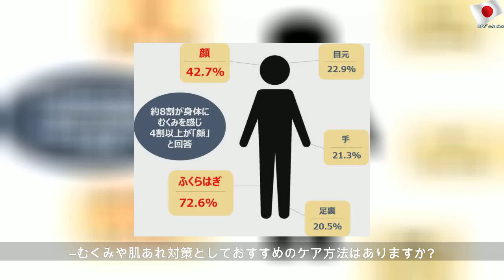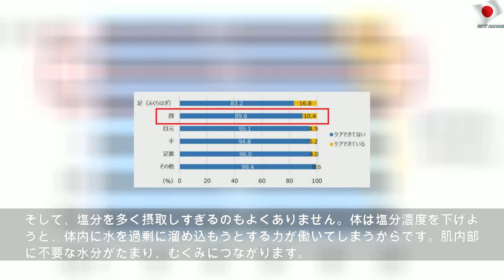放置しがちな顔むくみ、肌荒れ原因に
2019年9月30日月曜日
放置しがちな顔むくみ、肌荒れ原因に | Public Mother
顔のむくみが気になって仕方がないとき、ありませんか？ 今回は血管やリンパ管に詳しいIPSAの研究員の方に、むくみのメカニズムやリスク、むくみをスッキリさせる「ゼロケア」の方法をアドバイスいただきました！ 日頃から“ためこまない”ケアを心がけましょう。 文・椎原茜 顔むくみは放置しがち! IPSAが2019年7月に実施した「スキンケアと顔デトックスに関する意識調査」(下図)によれば、日本人の20代～40代前半の女性1,000名のうち、 全体の約8割が身体のどこかにむくみを感じており、特に顔のむくみに関しては4割以上が感じているという結果に。 Q. 自分がよくむくんでいると感じる部位をすべて教えてください。(複数回答)n=1,000 また、顔のむくみは「一時的なもの」と捉えている人が58%にも上り、ケアをできているのはわずか1割程度となっていたことから、顔のむくみは放置しがちなことがわかります。 Q.自分がむくみケアできている部位をすべて教えてください。(複数回答)n=1,000...